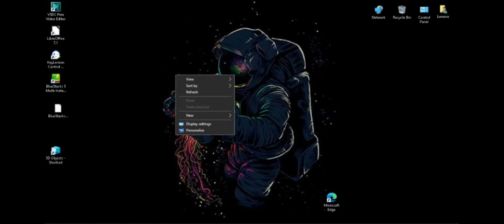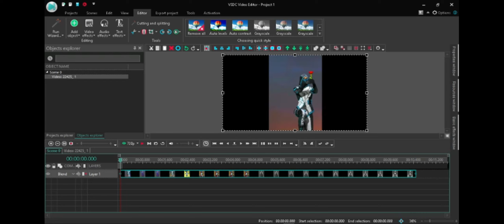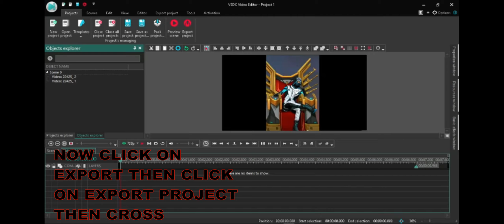HOW TO DOWNLOAD VSDC FREE VIDEO EDITING SOFTWARE IN PC // VSDC FULL TUTORIAL AND DETAILS HOW TO USE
🔊 hello guys i am mayur  and in this you will know about how to download vsdc free video editing software in pc and its tutorial how to edit

In This Tutorial, I will be Showing You ✅ How To Download And Install VSDC Free Video Editor On Windows 10/8/7 (2020) | ✅ विंडोज में VSDC Free Video Editor कैसे डाउनलोड और इंस्टॉल करें.
VSDC Free Video Editor is a non-linear editing (NLE) application developed by Flash-Integro, LLC. The program[1] is capable of processing high-resolution footage including 4K UHD, 3D and VR 360-degree videos. VSDC allows for applying post production effects, live color correction, and motion tracking. It supports VirtualDub plug-ins as well as the ability to capture video from screen, record voice, save multimedia files to numerous formats including those pre-configured for publishing on Facebook, Vimeo, YouTube, Instagram, and Twitter.

CREDITS: VSDC, VSDC Team And Multilab LLC

tags -
vsdcvideoeditor,how to download vsdc video editor in hind
how to download vsdc video editor in android
how_to_edit_video_in_vsdc,vsdc full tutorial in english
vsdc video editor full tutorial in  hindi
vsdc full video ediing tutorial
how to edit video in vsdc video editor
how to download vsdc video editor on pc
how to download vsdc video editor on laptop for free
vampoo gaming